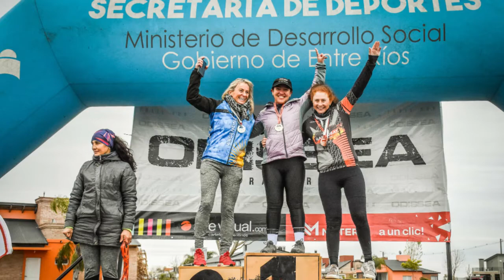ERICA GODOY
LOGRO EL PRIMER PUESTO EN EL DESAFÍO ÑANDUBAY CHALLENGER RALLY BIKE EN SU CATEGORÍA